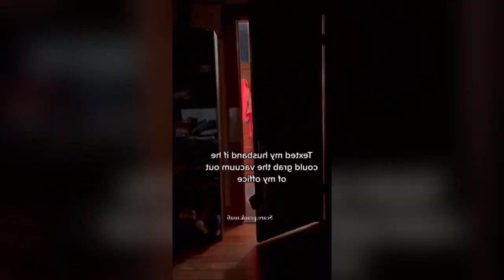SCARE CAM PRANK 2024 #72😱 Hilarious Scare Pranks, Jump Scares & Instant Regret Compilation! 😂👻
Hope you Love it here.

The AMAZING and BEST HITS are found here keep tuned in this channel.
PLEASE RELAX, HAVE FUN AND ENJOY While watching the best Videos.

Try not to perform any actions shown in this video!

We strive to find the best and most enjoyable videos for you guys! We hope to make your days more beautiful with the entertainment we share!